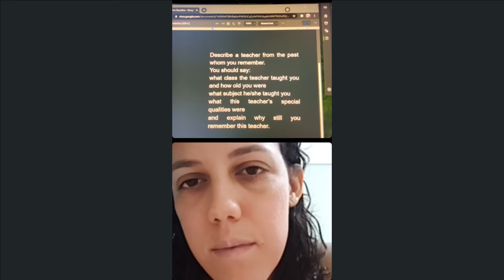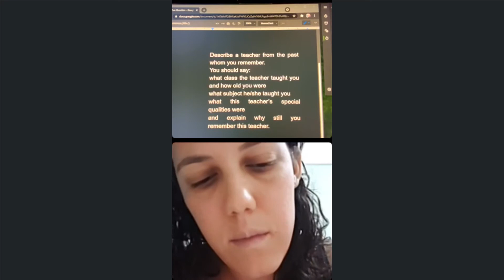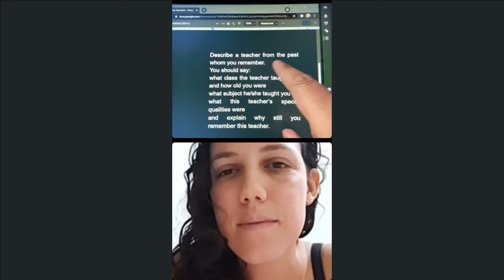Mock Test Live 29 IELTS Speaking Test